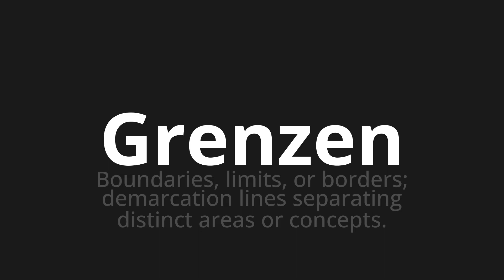How to pronounce Grenzen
Master the Pronunciation of 'Grenzen which means borders' - which means : Boundaries, Limits, Or Borders;Demarration Lines separating distinct area or concepts. 📝 with @PronunciationGerman 🎓🗣️ - [Your Guide to German]

Learn to pronounce 'Grenzen' perfectly in German with our easy and engaging tutorial by @PronunciationGerman! 📖📽️ In this comprehensive video, we provide you with native speaker examples 🗣️👂 and phonetic breakdowns 🎵 to ensure you get the pronunciation just right.

How to say Boundaries in German